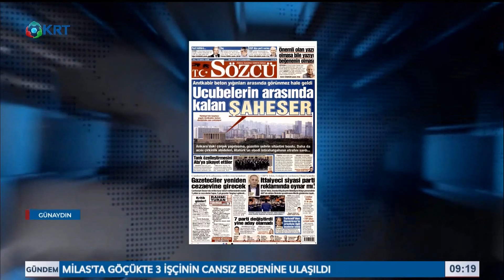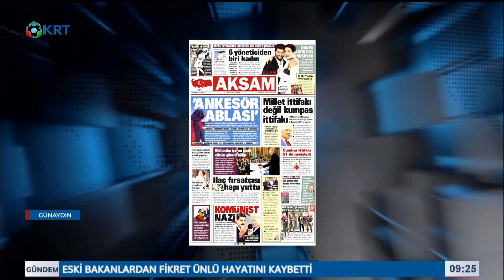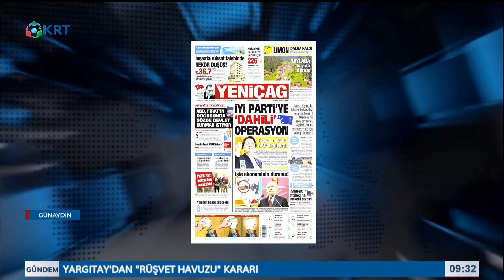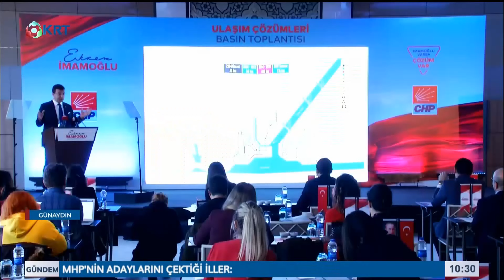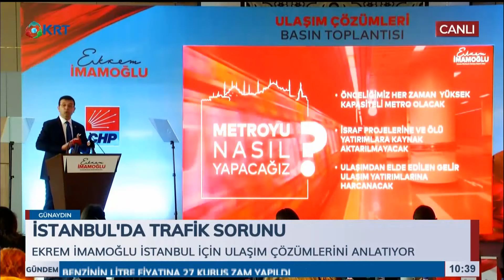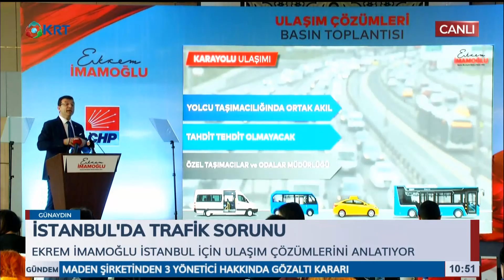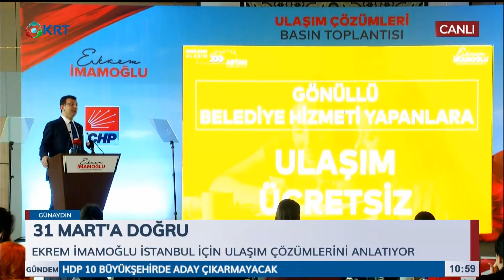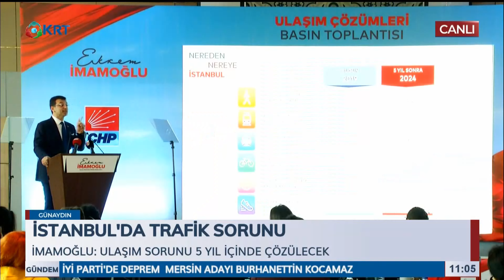Ebru Birçak ile Günaydın - 20 Şubat 2019 - KRT TV